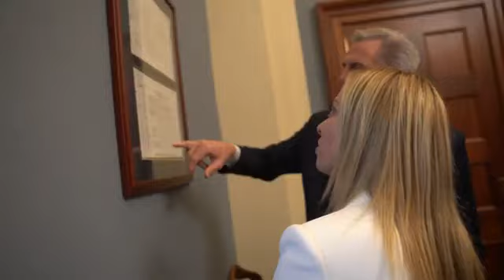Visita del Presidente Meloni negli Stati Uniti d'America